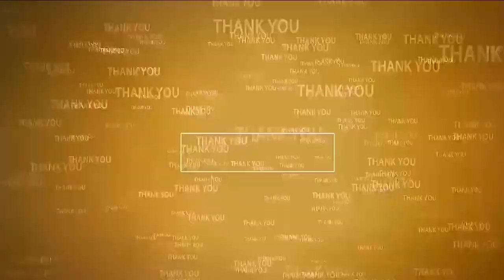శ‌ర‌న్న‌వ‌రాత్రి వేడుక‌ల్లో ప్ర‌శాంతిరెడ్డి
- విడ‌వ‌లూరులో అమ్మ‌వారికి ప్ర‌త్యేక పూజ‌లు చేసిన ఎమ్మెల్యే
- ఆల‌య మ‌ర్యాద‌య‌ల‌తో స్వాగ‌తం ప‌లికిన మండ‌ల నాయ‌కులు